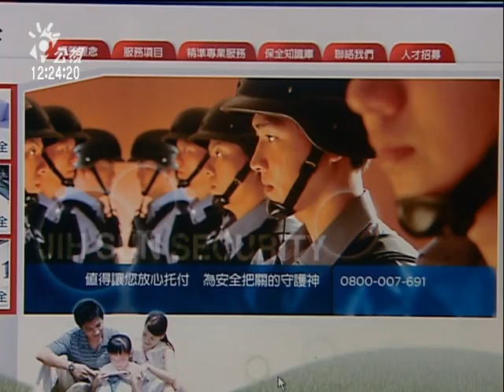20110323-公視中晝新聞-勞工局 千翔保全員 確實過勞死.mpg